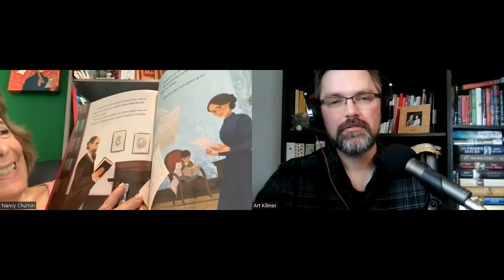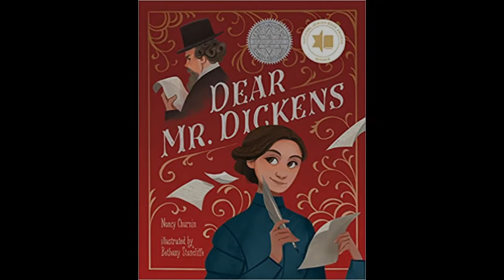Dear Mr. Dickens: a paper, a pen, and something to say - with special guest Nancy Churnin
Nancy Churnin is my guest today - she has just published the award winning children's book "Dear Mr. Dickens". Beautifully illustrated, It tells the powerful story of Eliza Davis, a Jewish woman who wrote letters to Charles Dickens asking him to change how he wrote Jewish characters in his novel. We talk about her book and the importance of using your voice and the power that words can have. Eliza may not be as well known as Dickens, but they both had the same tools - paper, a pen, and something to say!

This interview is longer than my usual ones go, but I think it will be worth the time. Nancy Churnin has so much to say about the issues of representation, the power our words can have, and encouraging everyone to speak up. And of course, we talk at great lengths about our love for Dickens' stories. I hope you enjoy this episode as much as I did in recording it.

Dear Mr. Dickens

Timestamps:
00:00 Introduction
05:00 What is your current favorite book?
10:50 Discussion on Eliza Davis and "Dear Mr Dickens"
45:45 When did you realize words have power?
48:53 Advice for new writers?
52:08 Reading Recommendations

Books Mentioned:
The Last Battle by CS Lewis
It Rained Warm Bread by Gloria Moskowitz-Sweet
The Artful Dickens by John Mullan
And of course, we talked about all of Charles Dickens' wonderful books and stories!

Find Me online:
Voxer: @artbookshelfodyssey